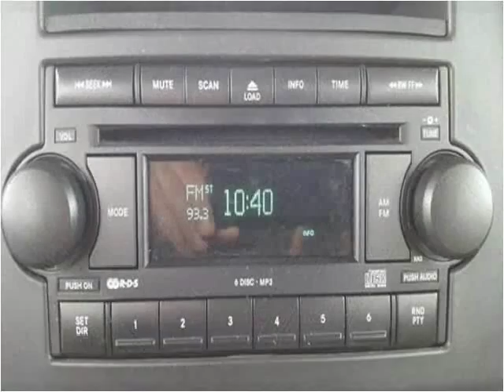2007 Jeep Commander Used Cars Charlotte,Matthews,Gastonia,Co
This 2007 Jeep Commander is available from Tryon Auto Mall.